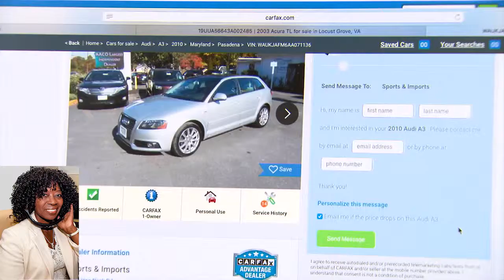CARFAXX get the facts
CARFAX tells Valder Beebe Show audience what to look for when buy a preowned car